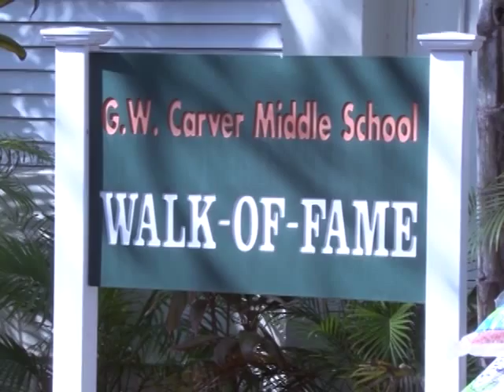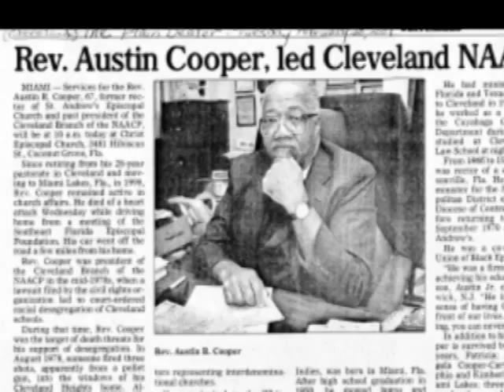Carver Middle School “Hall of Fame”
Serving as a respected stronghold in the “Golden Gates” neighborhood of Coral Gables is the George Washington Carver school system.  Carver owes a large part of its on-going legacy to its loyal alumni, who, while they have gone on to achieve incredible accomplishments, know their success began with their educational foundation.  Recently, Carver inducted the late Rev. Dr. Austin R. Cooper, Sr., a highly-esteemed graduate of the Class of 1950, into their "Hall of Fame."